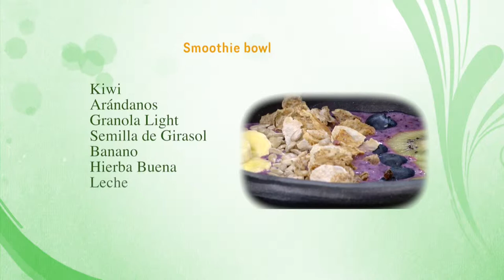Como Preparar Smoothie Bowl - CocinaTv por Juan Gonzalo Angel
Los smoothie bowls entraron en el panorama de tendencias gastronómicas pegando muy fuerte, tanto que algunas voces ya auguran su decadencia. Pero más allá de postureos y fotos súper estilosas de Instagram, lo cierto es que son una opción uy interesante para sumar a nuestro recetario de desayunos, almuerzos y meriendas. ¿Sus ventajas? Son saludables, apetitosos, sencillos de preparar y muy versátiles. Porque en realidad es muy fácil hacer un smoothie bowl perfecto sin usar ninguna receta.